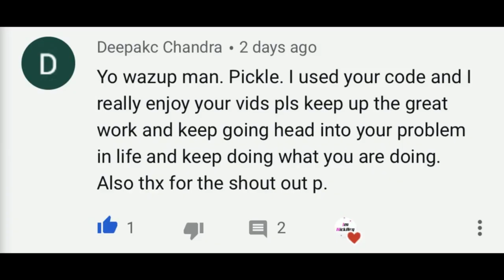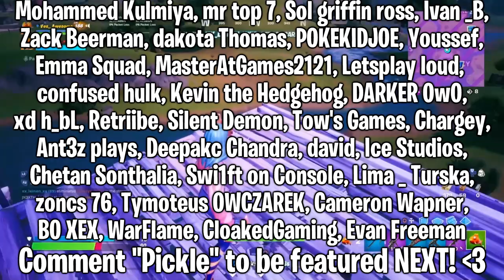Fortnite just TEASED the SEASON 2 LIVE EVENT! (INSANE) | Chapter 2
Hello! This is Fortnite just TEASED the SEASON 2 LIVE EVENT! (INSANE) | Chapter 2

In this video, I showed you that Fortnite teased the season 2 live event! This is information, leaks, info and more about the Fortnite Chapter 2 Season 2 Live Event. An Epic Games employee made a video for Summer Games, and in the background was a clue, Easter egg, secret and hidden thing relating to the season 2 live event that will be happening... I Hope You Guys Enjoy This Video!!

Im NickArg